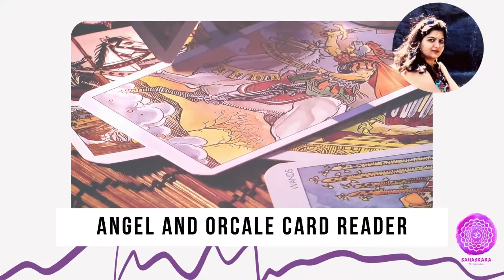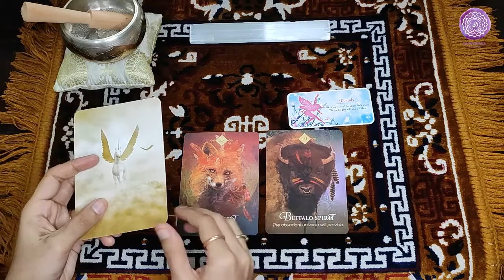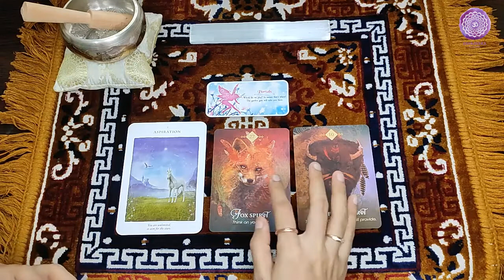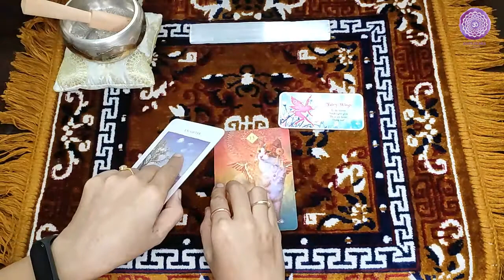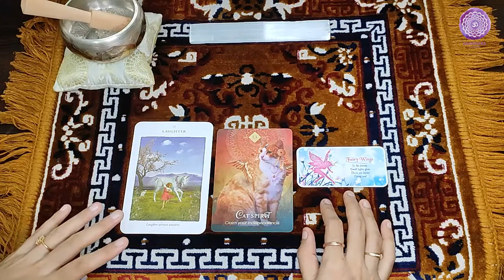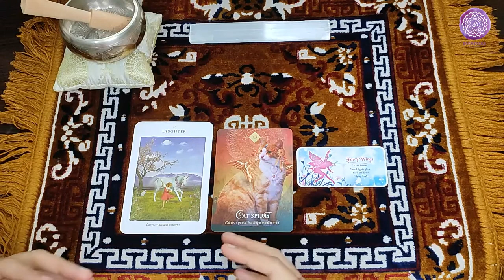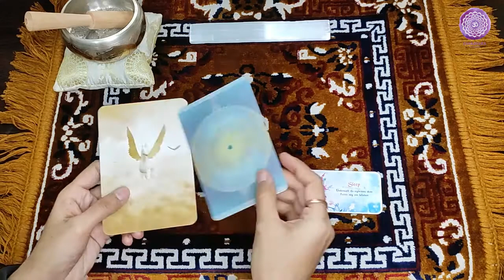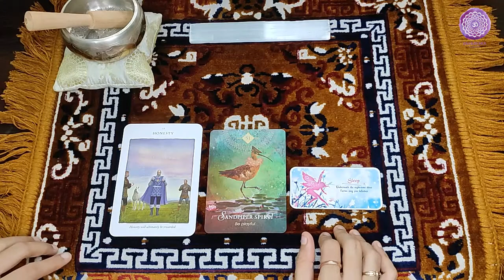Weekly Guidance - 21st-27th June - Pick-a-Card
🔮 𝗪𝗲𝗲𝗸𝗹𝘆 𝗚𝘂𝗶𝗱𝗮𝗻𝗰𝗲 (𝗣𝗶𝗰𝗸-𝗔-𝗖𝗮𝗿𝗱) 𝟮𝟭𝘀𝘁-𝟮𝟳𝘁𝗵 𝗝𝘂𝗻𝗲 - 𝗢𝗿𝗮𝗰𝗹𝗲 𝗠𝗲𝘀𝘀𝗮𝗴𝗲𝘀  🔮

Bringing up the weekly guidance for the upcoming week 21st-27th June 2021.
0:00 - Intention
01:57 - Pile 1
05:53 - Pile 2
10:53 - Pile 3

Note - By mistake I mentioned dates as 22nd-29th June. The video gives guidance for the week 21st-27th June. Sorry for the confusion.

𝗗𝗼𝗻'𝘁 𝗳𝗼𝗿𝗴𝗲𝘁 𝘁𝗼 𝗰𝗵𝗲𝗰𝗸 𝗼𝘁𝗵𝗲𝗿 𝘃𝗶𝗱𝗲𝗼𝘀 𝗼𝗻 𝗺𝘆 𝗰𝗵𝗮𝗻𝗻𝗲𝗹 -

© Sahasrara - The Ascension